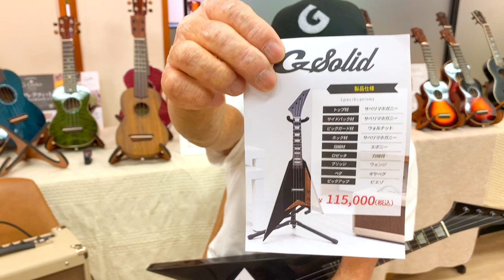【G-Solidエレキウクレレ＆ウクレレアンプ新発売】2023/9/24正午ガズのウクレレたち販売＆予約開始#ガズレレ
こちらのページよりどうそ！！！